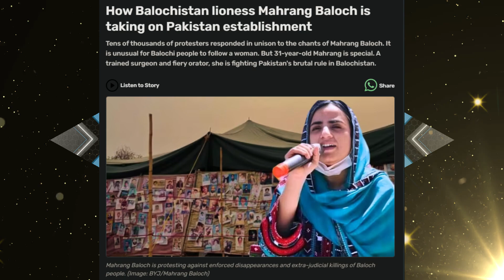How Balochistan Lioness Mahrang Baloch is Taking On Pakistan Establishment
In a world of struggle, meet Balochistan's lioness, Mahrang Baloch. 🦁 This video unveils the untold story of her fearless journey against the establishment in Pakistan. Discover the resilience and courage that define her as she challenges the norms. 🌟